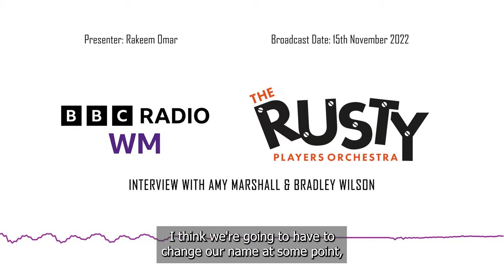Rustys BBC Radio WM gig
1 year ago, we were invited by BBC Radio WM for Rakeem Omar's Breakfast show to talk about The Rusty Players Orchestra and becoming an National Portfolio Organisation!